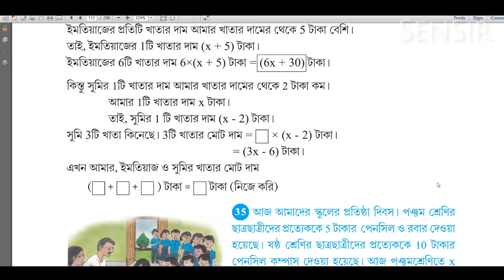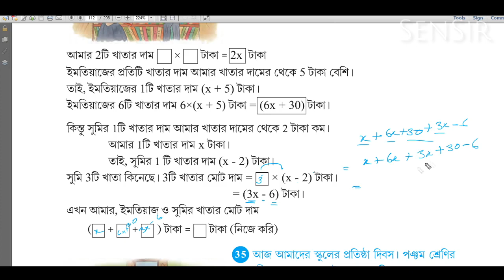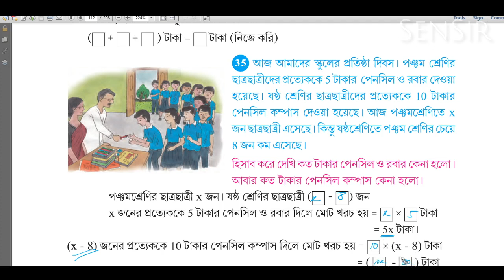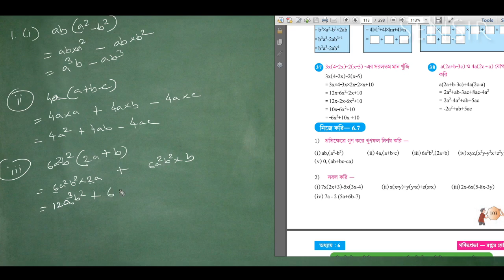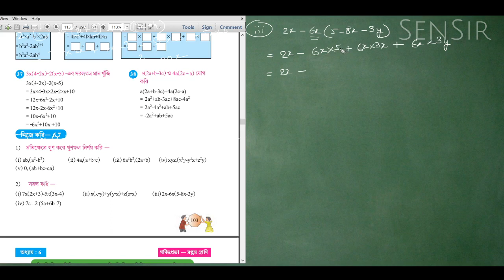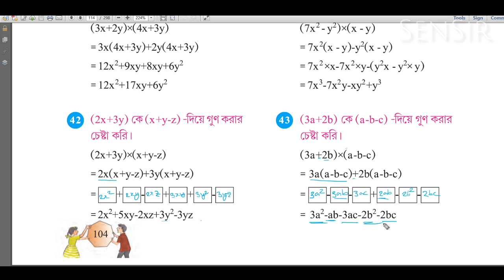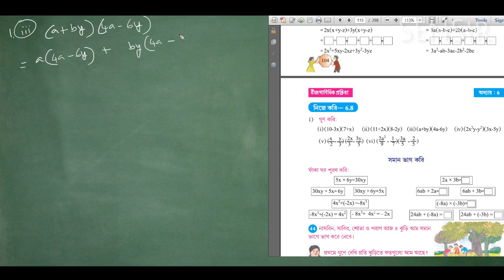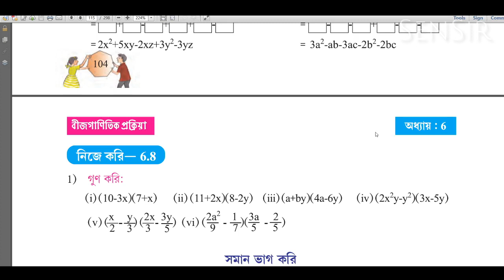Nije Kori 6.7 & 6.8 Class-7 Maths - নিজে করি ৬.৭ ও ৬.৮ সপ্তম শ্রেণী | WB Board - SenSir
Recommended Home Studio Gadgets:

1. Tascam TM-80 Studio Condenser Microphone
2. Pop Filter for Mic
3. Behringer U-PHORIA UM2 2 x 2 Audio Interface with USB
4. OneOdio Professional Studio Monitor Headphones
5. All-in-one Studio Set-up

Nije Kori 6.7 & 6.8 Class-7 Maths | নিজে করি ৬.৭ ও ৬.৮  সপ্তম শ্রেণী  অধ্যায়ের গণিতপ্রভা-র -র অঙ্কগুলো সেনস্যারের কাছে  বাংলা ভাষায় ভালো করে বুঝে নাও।

Learn (VII)  W.B. Maths Chapter Nije Kori 6.7 & 6.8  Class-7 Maths from SenSir in Bengali language